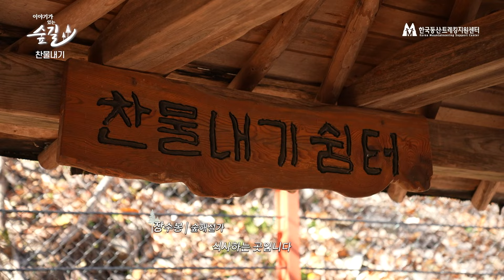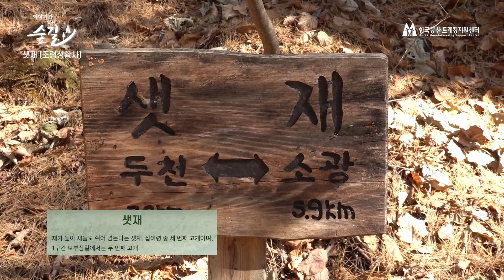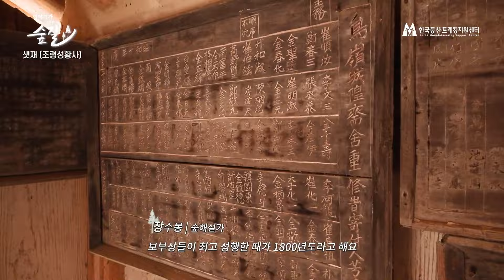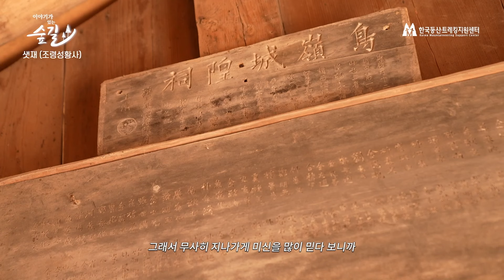[울진금강소나무숲길] 🌳 1구간 보부상길 (feat.양희은)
🌳이야기가 있는 숲길🌳 첫 번째 이야기 ' 보부상길 ' (feat.양희은)
- 떠나야 돌아올수 있는 열두 고갯길 -

국가숲길은 '산림문화 휴양에 관한 법률 ' 에 따라, 산림 생태적 가치, 역사 문화적 가치, 숲길 규모, 숲길 조성 적합성, 운영 관리체계 여부, 연결성, 접근성 7가지 기준으로 산림청에서 심사하여 지정하는데요 !

200년 전 보부상들의 발자취가 남아있는 ' 보부상길 ' 한번 살펴볼까요?